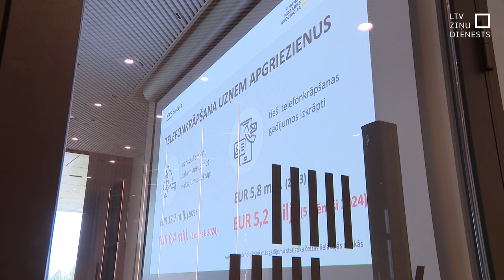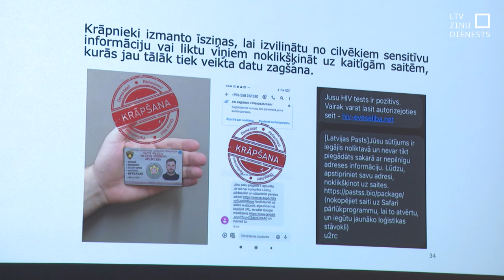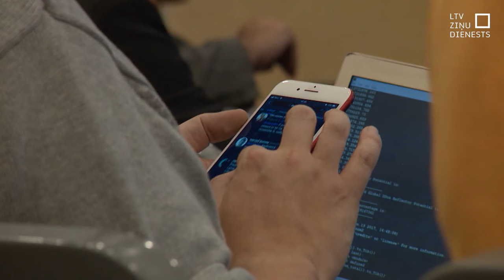Sākta kampaņa “Izklausās aizdomīgi? Met nost!”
Lai mudinātu cilvēkus, it īpaši seniorus, būt uzmanīgākiem, sevi pasargājot no telefonkrāpniekiem, šomēnes notiks kampaņa “Izklausās aizdomīgi? Met nost!”. Pēdējos trīs gadus krāpniecības statistika ir augusi – gan novērstie, gan izdevušies mēģinājumi. Lai neiekristu ļaundaru nagos un nezaudētu iekrājumus, eksperti aicina neļauties provokācijām pa telefonu un saziņu pārtraukt.